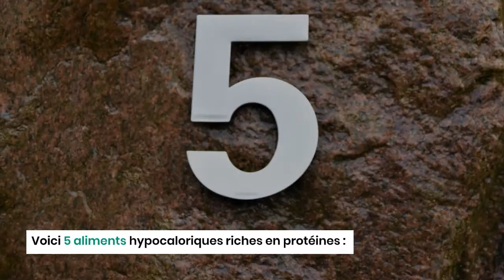5 aliments faibles en calories riches en protéines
Les aliments hypocaloriques riches en protéines sont très demandés de nos jours, en particulier avec la croissance du nombre de personnes qui souhaitent perdre du poids et développer des muscles.